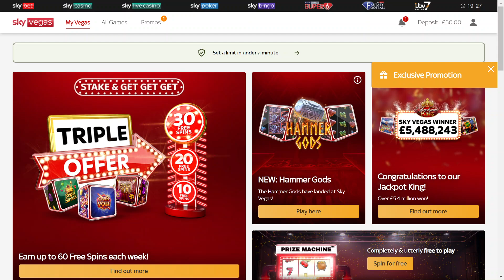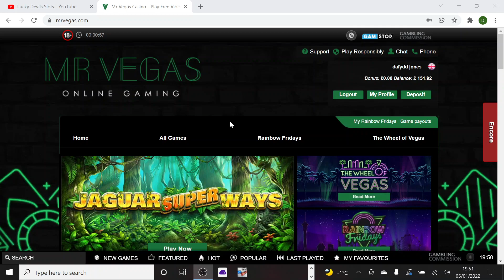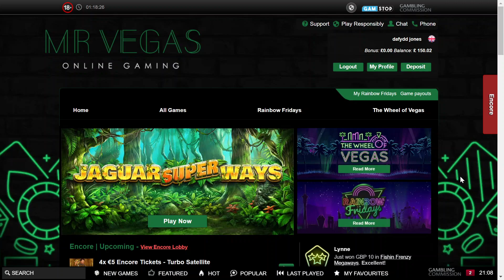Slot Session - The Dog House Megaways, Royale with Cheese, Diamond Mine EXTRA GOLD and more!!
like and sub much appreciated .